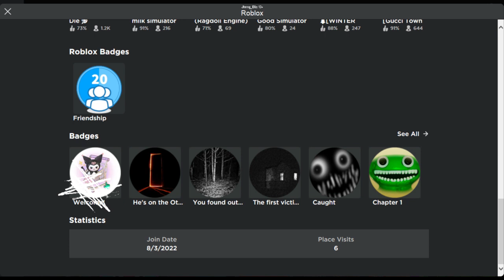How to delete Roblox badges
How delete Roblox Badges
[ Rummages were hurt in the making of this video]